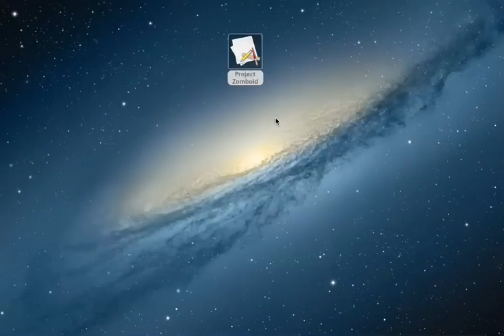Zomboid Test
IDK IF this will even work if it does PERFECT im useing a macbook pro WAYY better than my old ass macbook this test was perfect ask me and i might do a series on it knights OR a life on it cuz u WILL DIE and it was 2:00 am when i recorded this sooooooo YEAAAAA